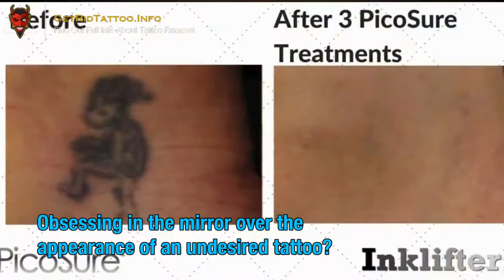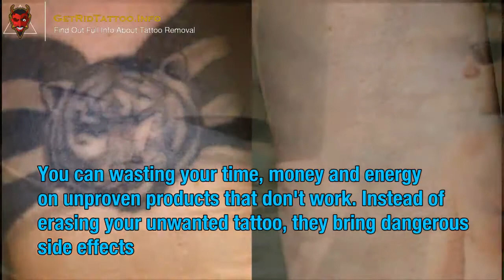Tattoo Removal Nyc – Everything you need to learn about tattoo removing.